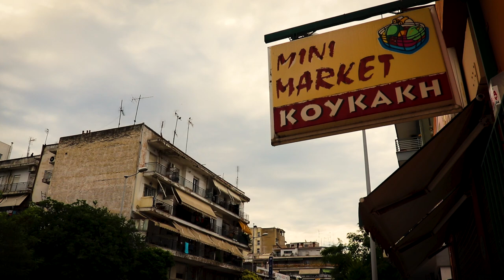CONTRAST | mini-reportage over Thessaloniki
Met haar eeuwenoude geschiedenis mag Thessaloniki zich de tweede grootste stad van Griekenland noemen. Al een hele tijd vertoeft ze in de schaduw van hoofdstad Athene, maar waarom is de stad minder gekend bij toeristen?
Wij besloten om de locatie van dichtbij te ontdekken, om te onderzoeken wat de stad te bieden heeft en in welke mate toerisme wordt gepromoot.

Over De Grenzen 2022
Studenten Journalistiek
Arteveldehogecshool Gent